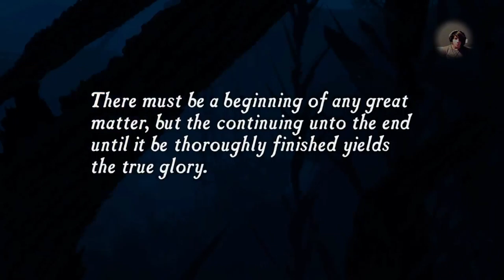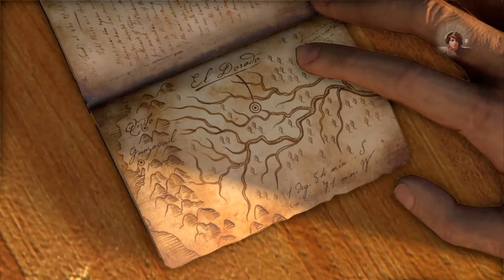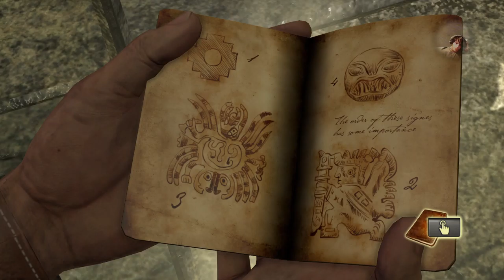Uncharted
Hello I’m Caleb Helgerson🤪

And I’m not as good as any other streamer

But I try to be a good player at these games and that I sometimes don’t know what I’m doing

But soon I hope to get better and that you’ll guys like it too

Most of the time I have no viewers and that’s okay, I hope that someone still watches it after it’s posted

You can check out my friends, They play massive amounts of Fortnite daily!!! (Mcjsavages 1136 and Craze_ T-roy)

And my games that I have so far are (comment what you want to see): Friday the 13th, Battlefield V, Minecraft, Subnautica, Just Cause 4 (finished), Days Gone, Call of Duty Black Ops IV, Plants vs. Zombies GW2, LEGO Worlds, Jurassic World Evolution, 7 Days to Die, Red Dead Redemption 2, Tom Clancy’s Division 2 (I don’t like Fortnite). soon will be more games to play... well watch but hey I’ll have fun and hopefully you will too

And anyways thanks for reading this description and hope you enjoy my videos and have a wonderful life bye bye 👋🏼